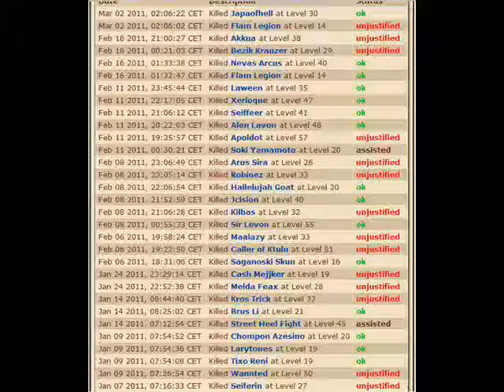Saphira_Nightmare Demonic Photos - Part 1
Some Photos of our pk :)